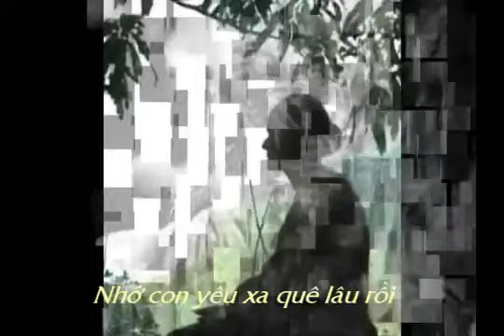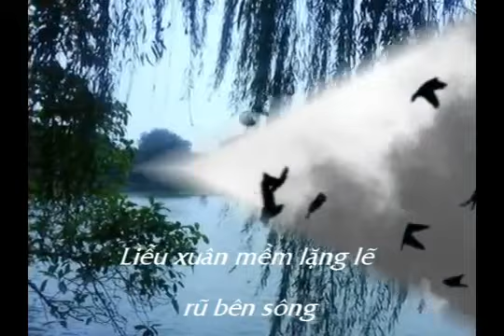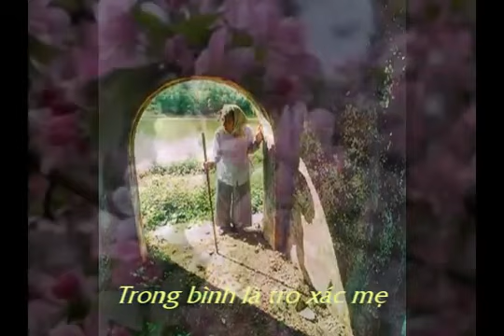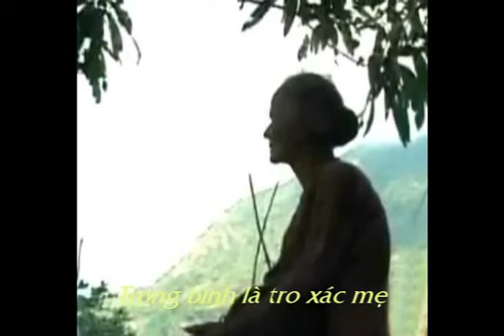Mẹ Vàng Úa ( Phạm Anh Dũng) Quỳnh Lan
Mẹ Vàng Úa (nhạc và lời Phạm Anh Dũng) Quỳnh Lan hát, Quang Đạt hòa âm (video: Duy Anh)
Mẹ Vàng Úa là nhạc phẩm tôi viết sau khi xem video về Mẹ tôi đau ốm trước khi qua đời và sau khi các anh chị tôi về Việt Nam cho xem hình ảnh và kể lại chuyện đi thăm bình đựng tro Mẹ tại chùa.
PAD